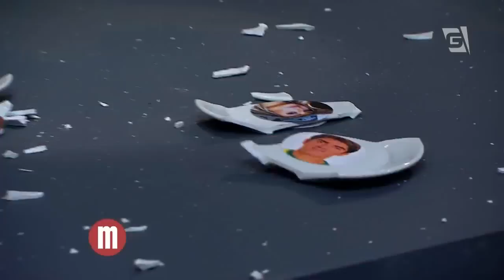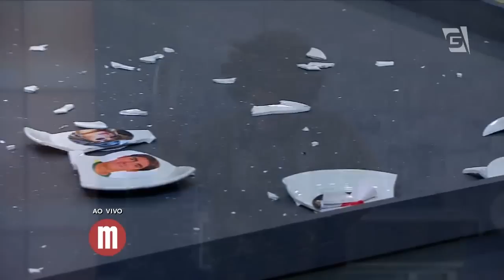Mulheres - Quebrando a Louça com Gominho (13/03/15)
Veja para quem Gominho quebrou a louça.